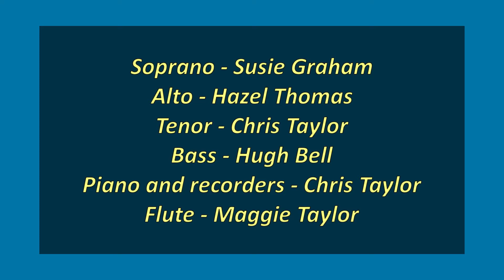At the cross of Jesus I would take my place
A four part harmony version of this beautiful hymn by John Eddison.

Performed by musicians from Hailsham Parish Church